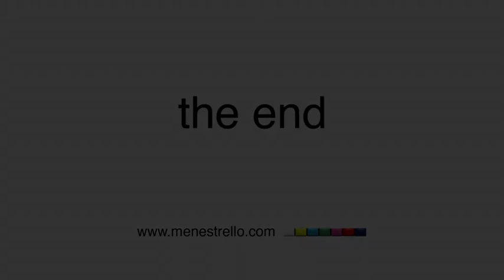2013 - BreakingNews: K-Way is the protagonist of the Master in Fashion Management by Domus Academ...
On Wednesday, April 10th, 2013, 50 students of the Master in Fashion Management, Fashion Styling and Visual Merchandising and Interior and Living Design at Domus Academy, one of the most prestigious post-university schools of art and design in Italy, participated at the workshop organized in BasicNet in collaboration with K-Way, that is also the protagonist of the design projects included in the three Masters. The young designers were asked to create the communication, operational marketing and the retail formats; to develop a strategy for worldwide distribution of K-Way brand products through showrooms, monobrand stores, multi-brand and pop-up store. The themes of the projects were presented by Raffaella Traverso, Head of Fashion Division, Francesco Bruno, K-Way Global Brand Manager and Angela Sannicandro, Marketing Operation Manager. Alex Jorio, BasicCreativity President presented the flagship store K-Way 4 Torino. Particular attention was given to creativity in terms of preservation and enhancement of the DNA of K-Way, well-known waterproof brand. The projects will be presented on May 10th, 2013.
news tickers
Turin, April 10th, 2013: K-Way protagonist of the Master in Fashion Management -- 50 designers from Domus Academy participate at the Workshops in BasicNet -- objectives: communication strategies planning, distribution, sale, visual merchandising
Mercoledì 10 aprile 2013, 50 studenti dei Master in: Fashion Management, Fashion Styling and Visual Merchandising e Interior and Living Design della Domus Academy, una tra le più prestigiose scuole post-universitarie di arte e design in Italia, hanno partecipato al Workshop organizzato in BasicNet in collaborazione con K-Way, protagonista inoltre dei progetti di design inseriti nei piani di studi dei tre Master. Ai giovani designer è stato richiesto di creare il format di comunicazione, operational marketing e quello di vendita al dettaglio (retail); sviluppare una strategia di distribuzione su scala mondiale dei prodotti a marchio K-Way attraverso showroom, negozi monomarca, multibrand e pop-up store. I temi dei progetti sono stati illustrati da Raffaella Traverso, Head of Fashion Division, Francesco Bruno, K-Way Global Brand Manager e Angela Sannicandro, Operation Marketing Manager. Alex Jorio, BasicCreativity President ha presentato il flagship-store K-Way 4 Torino. Particolare attenzione è stata data alla creatività in termini di conservazione e valorizzazione del DNA di K-Way, marchio ultranotorio dell'antipioggia. I progetti saranno presentati il 10 maggio 2013.
news ticker
Torino, 10 aprile 2013: K-Way protagonista del Master in Fashion Management -- 50 studenti di Domus Academy partecipano a Workshop in BasicNet -- obiettivi: pianificazione strategie comunicazione, distribuzione, vendita, visual merchandising